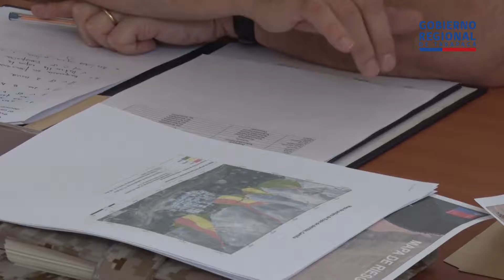ALERTA AMARILLA | ACTUALIZACIÓN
La tarde de este miércoles, la Intendenta Claudia Rojas y el Director de Onemi Tarapacá, Álvaro Hormazábal, actualizaron el reporte de precipitaciones que afectan a la región, luego de reunirse con el Comité Operativo de Emergencias y los alcaldes de las comunas de Pozo Almonte, Alto Hospicio y Camiña. Revisa más detalles en este video y comparte para ampliar la información.